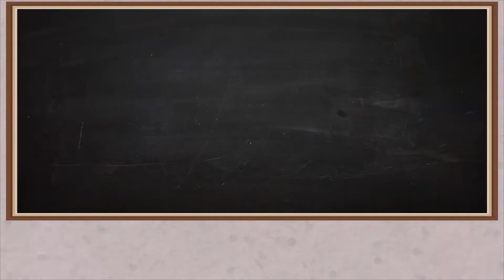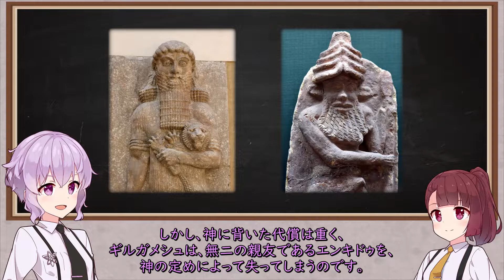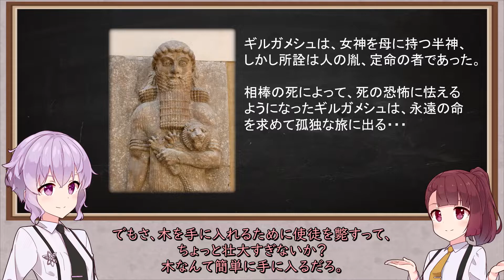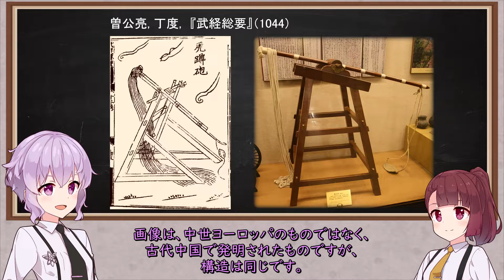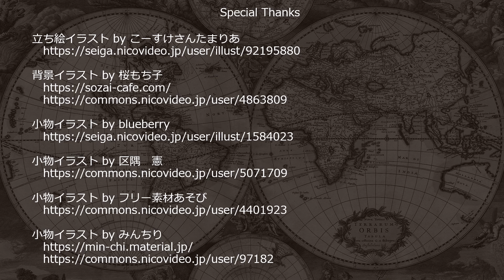【歴史】武器と戦争の世界史０５＿戦争の機械 前編【解説】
結月少佐の、「武器と戦争の世界史」シリーズ０５
攻城兵器の発展とイスラーム黄金時代について。

【参考】
ウィリアム・H・マクニール. 戦争の世界史（上・下）. 高橋均＝訳
アレックス・ローランド. 戦争と技術. 塚本 勝也=訳

【使用楽曲】
Venom by Scott Buckley